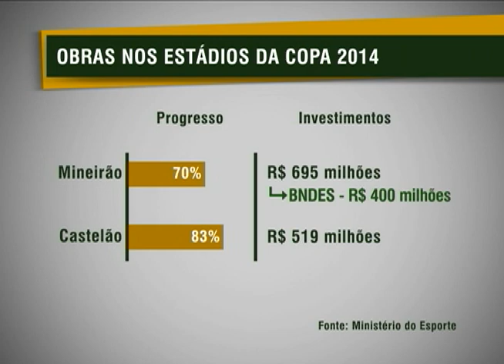Obras dos estádios de 4 capitais estão com mais de 50% dos projetos concluídos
NBR NOTÍCIAS - 29.08.12:  As obras dos estádios para a Copa das Confederações em 2013 e para o Mundial de 2014 estão em ritmo acelerado. Fortaleza, Salvador, Brasília e Belo Horizonte contabilizam mais de 50% de seus projetos concluídos. O Estadio Mané Garrincha em Brasília é um dos mais adiantados do país, com 69% das obras concluídas. O estádio conta investimento total de R$ 812 milhões e capacidade para receber até 70 mil torcedores.